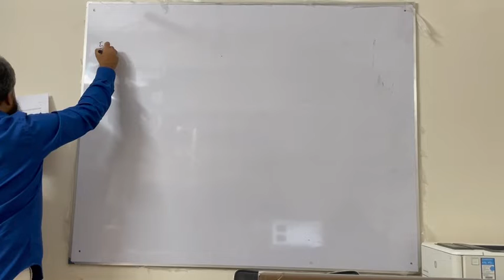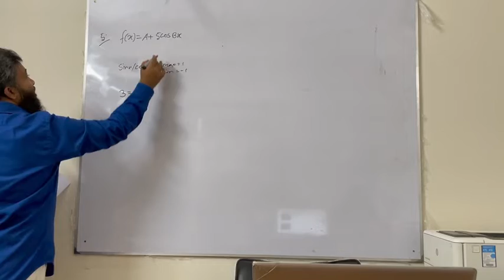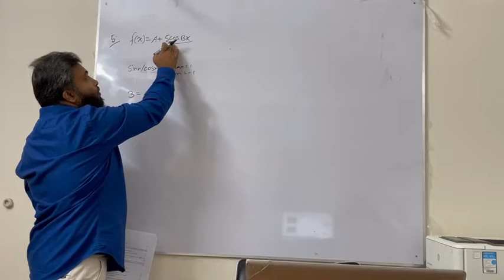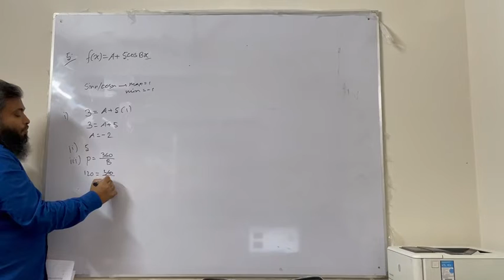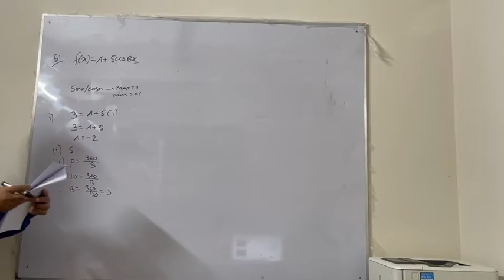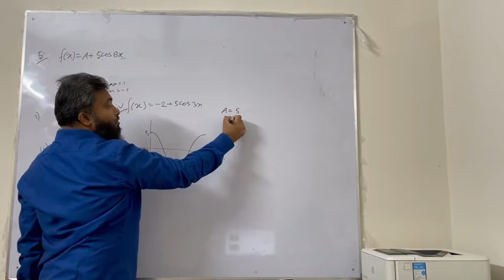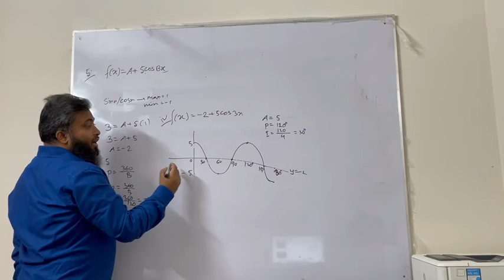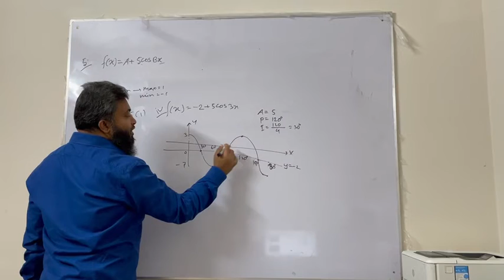ADD MATHS PRACTISE PAPER P1 SET 1 NO 5